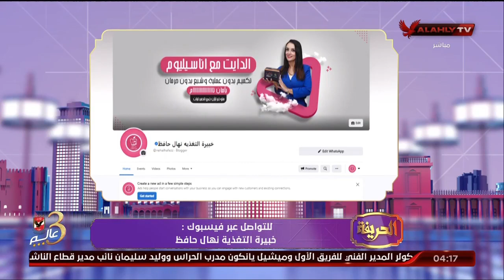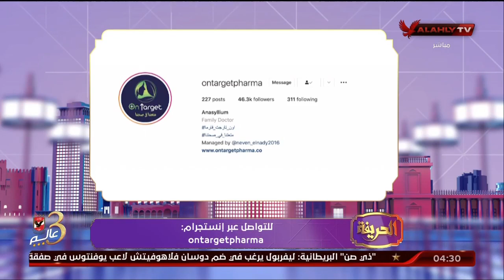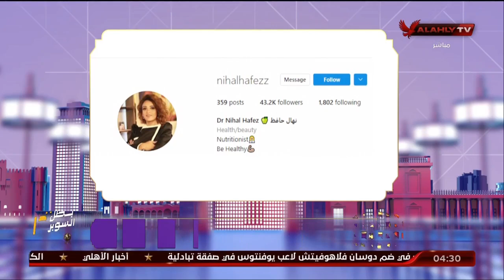سالي فيكتور أخصائية التغذية العلاجية.. تكشف عن فكرة التخسيس الأون لاين | الحريفة